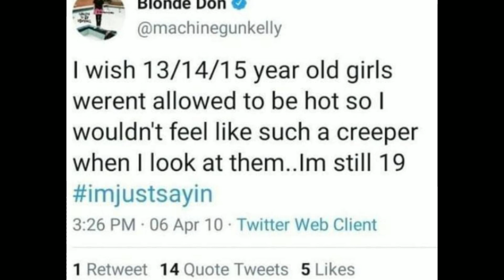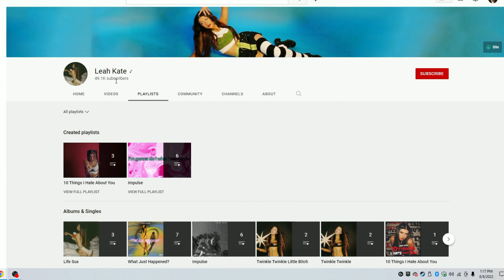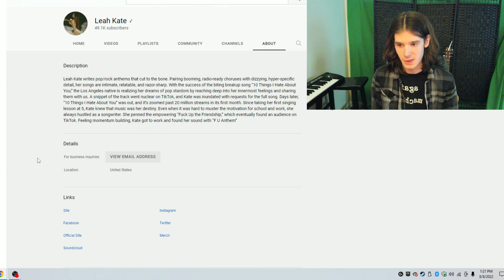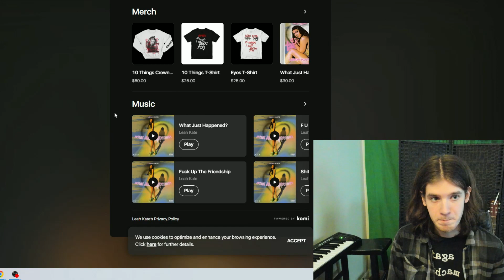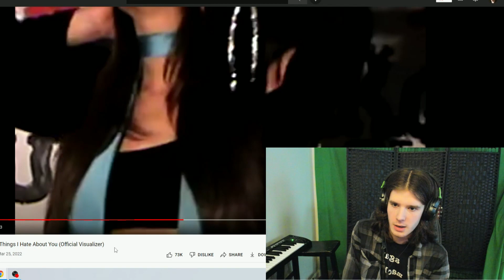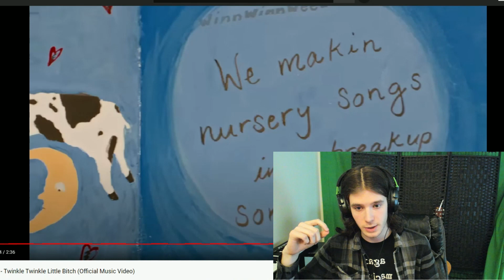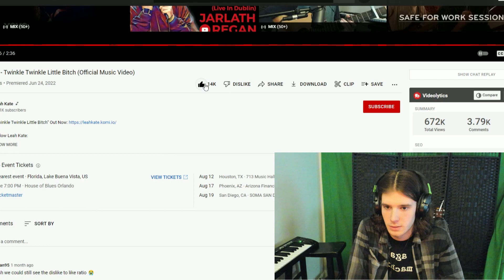Leah Kate Needs to Stop.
Hello. Today we shall take a look at some fun and totally normal music videos which are really good. Thank you Leah Kate.